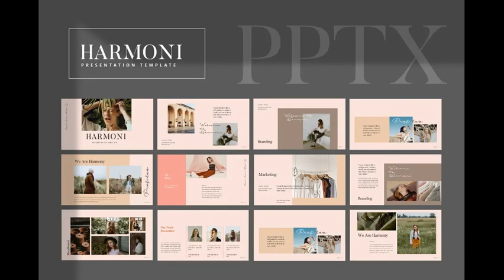Harmoni Creative Powerpoint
This Product has a professional, ultra-modern and unique design, where each slide is created with love and attention to detail. is a Multipurpose Creative Creative Template Presentation is a multipurpose Presentation template that can be used for any type of presentation: business, portfolio, corporate, branding, advertising etc.! You can download the full version